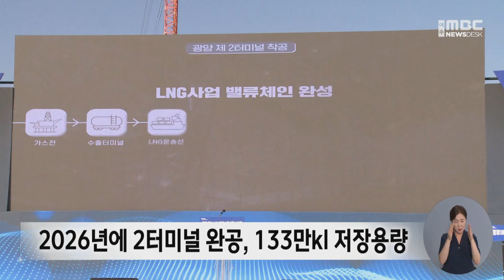포스코 20년 넘게 LNG투자.. 민간 첫 밸류체인 완성 (2024.07.16/뉴스데스크/여수MBC)